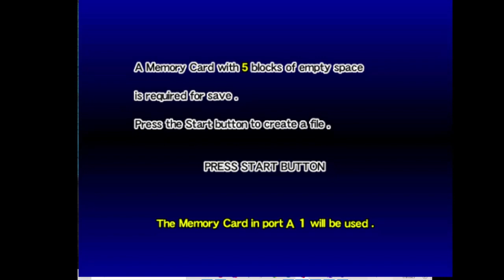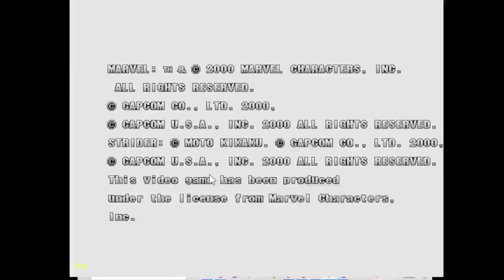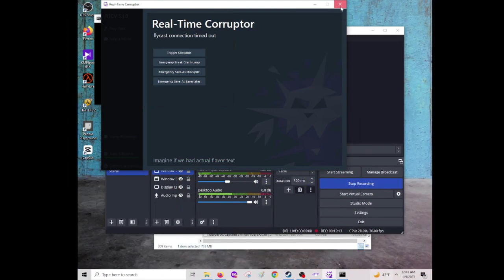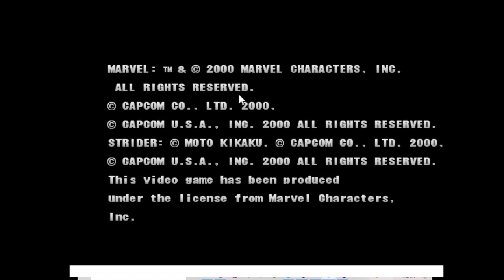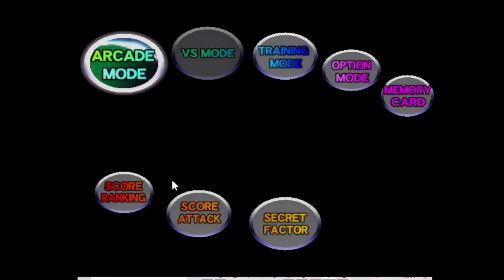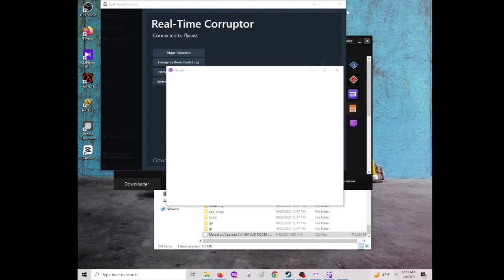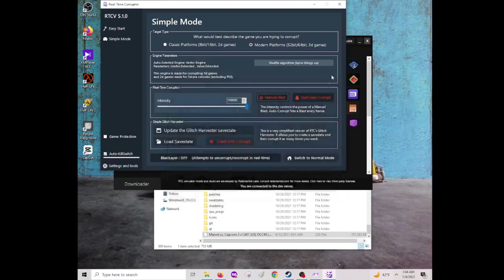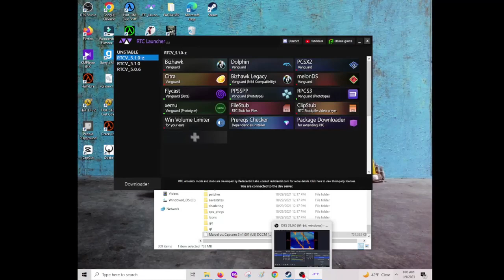JARROD BLAKE CORRUPTS: Marvel vs. Capcom 2: New Age of Heroes (Dreamcast) (#9)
Shout-out to Abigail M for the the picture shown at the end card. The drawing of Madame Malin and Madeline that I commissioned that artist to draw.

For the record, Abigail really hates We Baby Bears, but she happily obliged to do the drawing that I paid her to do. The reason that she allows people to pay her to draw whatever the people want her to draw is that she uses the money from commissioners to pay her bills and such. She draws somethings that she likes, like Rise of the Teenage Mutant Ninja Turtles. But she is a really great artist. Check her out.